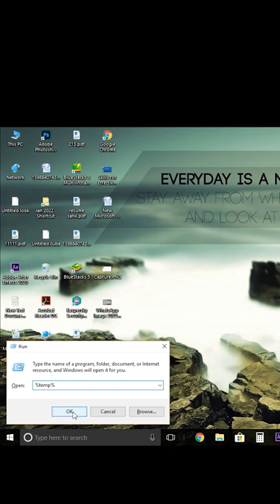How to Delete Cache File In PC Or Laptop